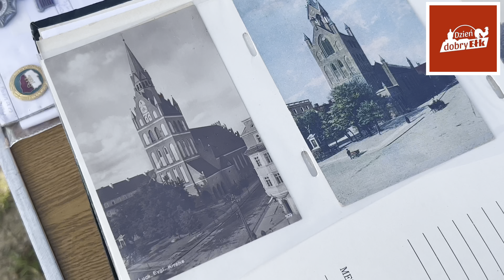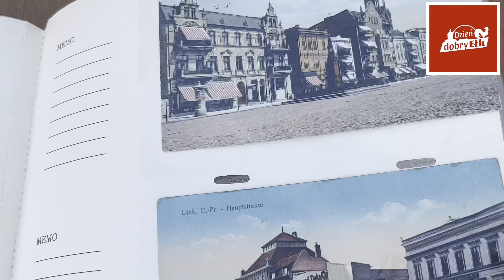Festyn sąsiedzki nad „bajorkiem”. Ełk 2022